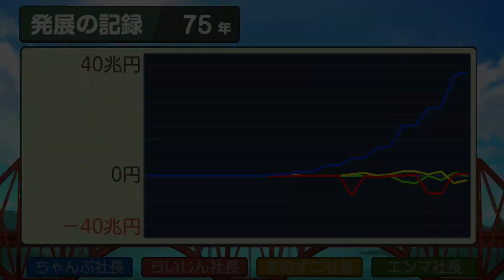【桃太郎電鉄ワールド】世界を駆け巡り楽しむ100年実況プレイpart75/100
☆動画の説明☆
北米と、まだ買えていない高額と都市を買いまくる！！
桃太郎ランド間に合ってくれ…！！！

〜SNS関連〜